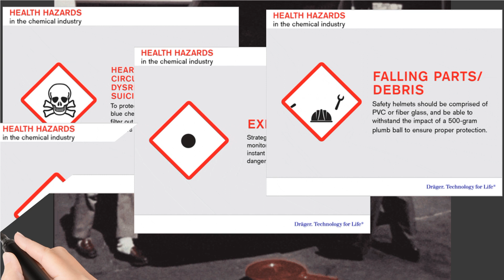Shop Safety | Automobile Trouble Shooting | Automotive Engineering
Shop safety part of automobile trouble shooting operation and maintenance. Thanks on the book of Mr. Felizardo Francisco 2nd edition Automobile Trouble Shooting.
mobil mewah
é«˜ç´š
carros luxo
é«˜ç´š è»Š
carro de luxo
lamborghini
siÃªu xe
lexus